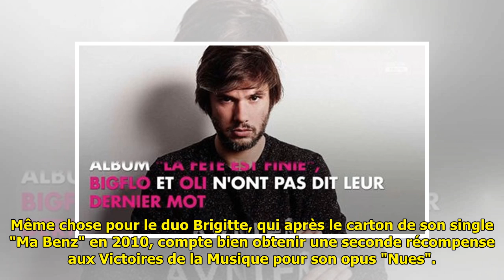Victoires de la musique 2018 : Découvrez les nommés dans la catégorie "Album de chansons"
Victoires de la musique 2018 : Découvrez les nommés dans la catégorie "Album de chansons" . Comme le veut la tradition, les Victoires de la Musique 2018 récompenseront ce vendredi 9 février le meilleur "Album de chansons" de l’année. Non Stop People vous révèle quels artistes sont nommés dan... ...